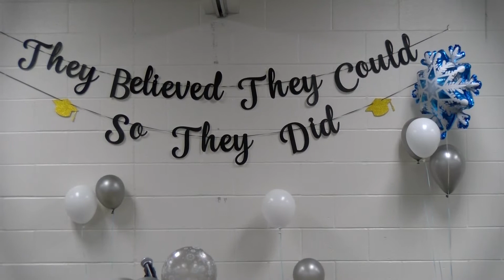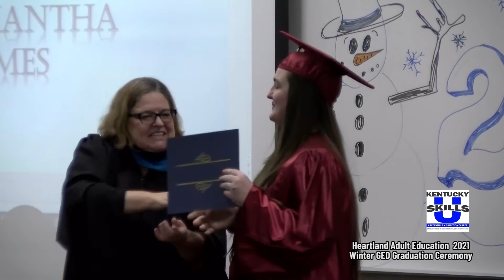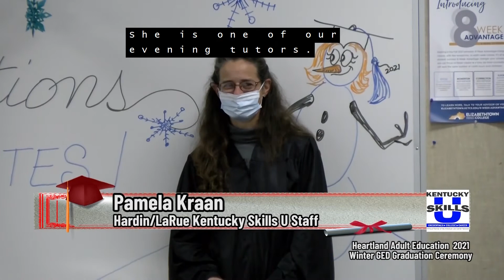Heartland Adult Education Winter GED Graduation December 2021